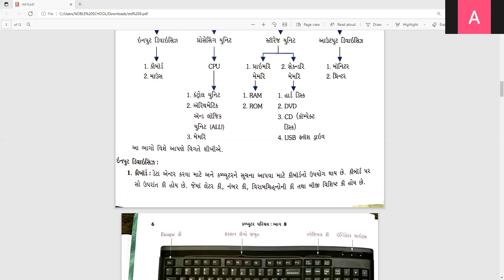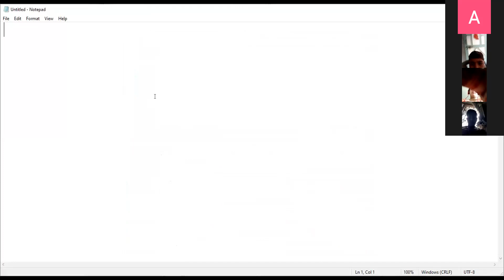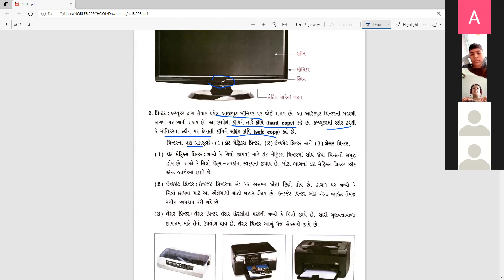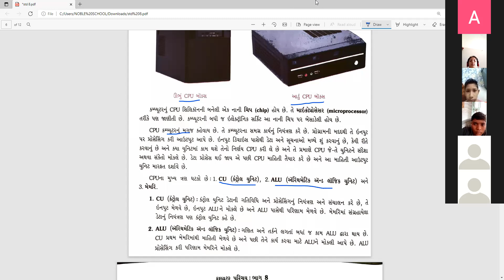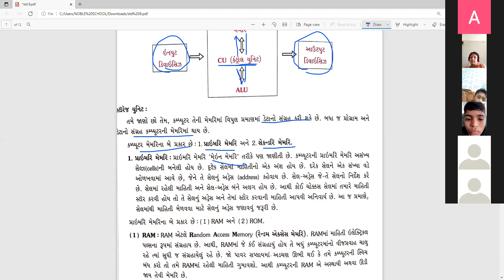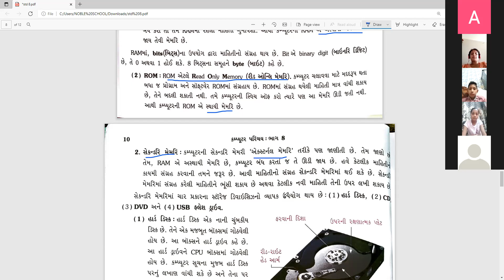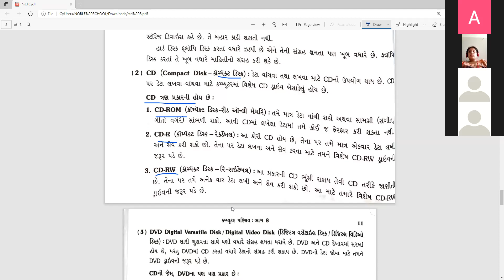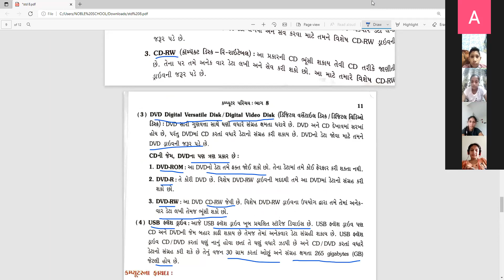STD 8 COMPUTER LIVE LEC 24-07-2021(GUJARATI MEDIUM)